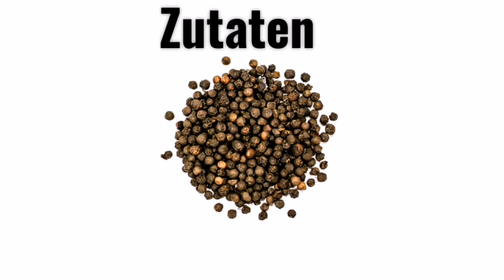Zutaten Bündner gerstensuppe